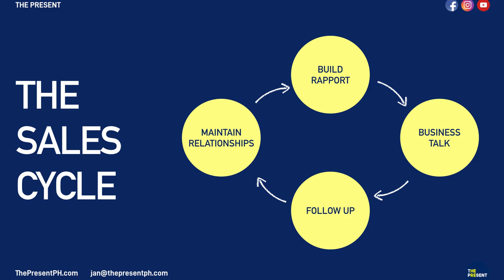4 Essential Parts Of Any Business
The 4 essential parts of any business are marketing, sales, operations, and finance. Regardless of the business's size, each and every company has these 4 departments.

In this video, Jan shared this in detail with CMDI's students.